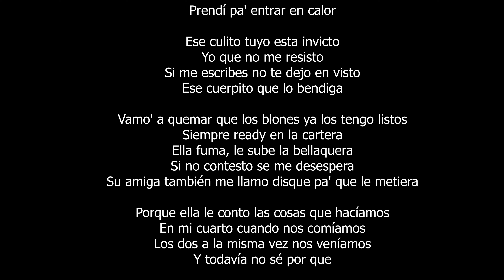Chris Andrew - Natural (Official Video) | Reaccion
Aqui tenemos una nueva cancion en la cual colabora el cantante Chris Andrew  con el tema el cual se llama Natural  (Video Oficial) y en este videoclip te damos nuestra reaccion de la cancion tambien hablamos sobre cosas de los artistas para poder conocer mas de su mundo.